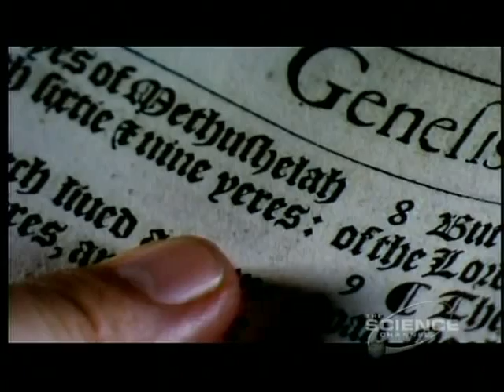2of5 (Part02) Michio Kaku's "Time" Lifetime